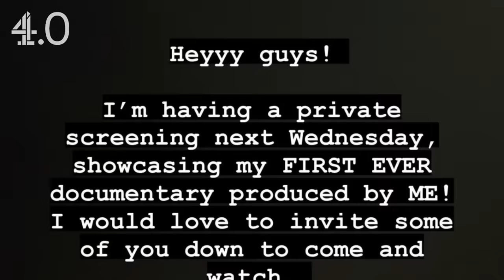Nella Rose BEEFS Her Fans and Calls Them FAKE Ft. Adeola, Chloe & Mariam | Tapped Out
“You’re only here for clout!”

IN THIS EPISODE: Nella Rose kicks off as she previews her new documentary, lashing out at her fans and yelling at the host, accusing them of using her for clout. Will Nella's fans recognise that it's all an act, or will they storm out of the cinema? Adeola plays a militant manager with a BAD B attitude. Mariam is a raver by night, a popcorn server by day, who's just returned from an all-nighter, and Chloe plays a wannabe A-list celebrity with a special guest pooch.
Who will be the most tapped in episode 2? Watch to find out!

You asked for more Tapped Out and we're back. Bigger, better and way more savage. @nellarose4758, @chloeburrows8651, @AdeolaPatronne and @itsmariammusa are ready for action. Let's find out who can push the boundaries, who’s going to flake a prank, who's the least tapped, and who will be crowned the Tapped Out Queen in Season 2!

Be sure to mark your calendars, activate those notification bells, and hit that subscribe button so you'll be the first to know when the new episode drops … and that’s on periodt!

Who will be the first to TAP OUT? Let's find out!

00:00 - Who will TAP OUT The Quickest?
01:58 - Nella Pranks Her Fans
08:28 - Ade THE MANAGER
12:10 - Mariam's Hungover Shift
15:20 - Chloe Burrows The Wannabe
19:33 - ??? Is Going In The Bin

From Chunkz, Nella Rose and Darkest to Adeola Patronne, Chloe Burrows and Harry Pinero, Channel 4.0 is your destination for the freshest content from the UK's biggest creators.